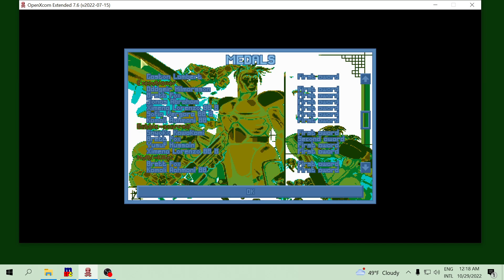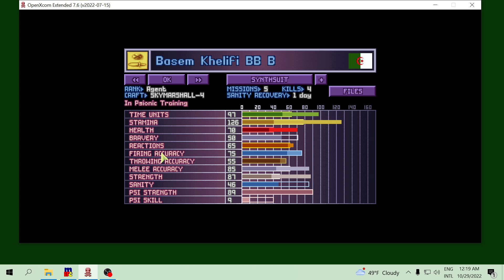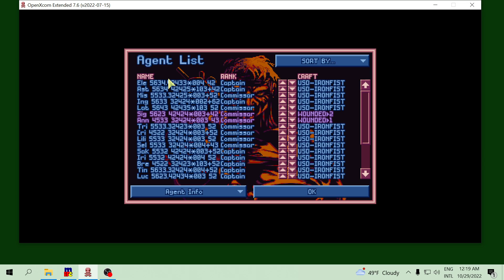E191 X-Com Files: Knife Rookies on 04 March 2000 Gameplay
Mass close combat with melee weapons in Communion of Apocalypse executed by Gamma Squad. Gameplay video of Open X-Com: X Files mod from July 2022. The X-Com Files: UFO Chronicles episode 191.